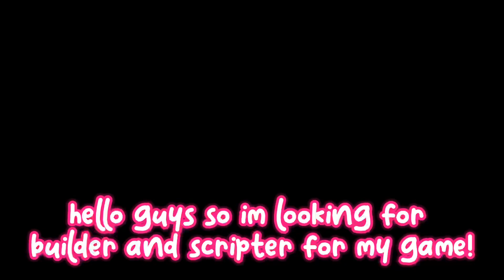hiring builders￼ & scripters! 🔨